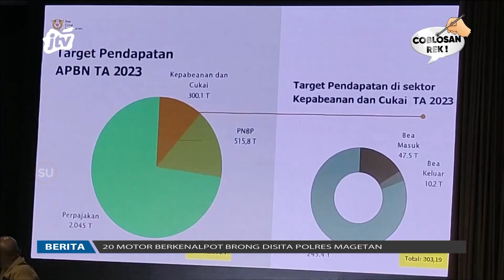Satpol PP Jatim Sosialisasikan Gempur Rokok Ilegal | POJOK PITU JTV